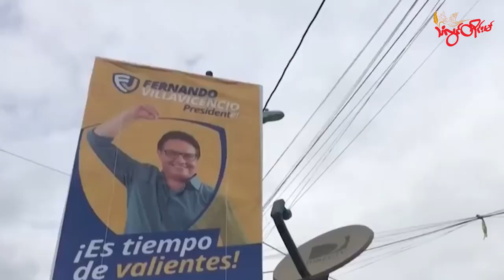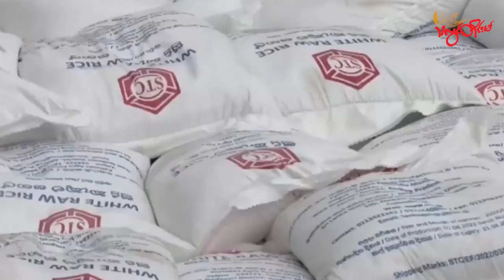TLT Tv|\- ကမ္ဘာ့သတင်းဌာနကြီးတွေမှာ တစ်ပတ်အတွင်း ဖော်ပြခဲ့ကြတဲ့ နောက်ဆုံးရသတင်း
အခုတစ်ပတ် ကောက်နှုတ်တင်ဆက်ပေးမယ့် သတင်းတွေမှာတော့

- တစ်ရက်မှာ ၂၄နာရီလုံး ကျည်ကာအင်္ကျ ီဝတ်ဆင်ထားရတယ်လို့ အီကွေဒေါသမ္မတရွေးကောက်ပွဲ အမျိုးသမီးကိုယ်စား လှယ် လောင်း ပြောတဲ့သတင်း

- အိန္ဒိယက ဆန်တင်ပို့မှုရပ်ဆိုင်းထားပြီး ထိုင်းနဲ့ဗီယက်နမ် ဆန်ဈေးမြင့်တက်မှုကြောင့် မြန်မာနိုင်ငံရဲ့ ပြည်ပဆန်တင်ပို့မှု မြင့် တက်လာနိုင်တဲ့သတင်း

- ယူကရိန်းကို ဒိန်းမတ်နဲ့နယ်သာလန်က အက်ဖ်-၁၆တိုက်လေယာဉ်တွေ ပေးပို့မယ့်အစီအစဉ် အမေရိကန်ခွင့်ပြုတဲ့သတင်း

- စပိန်နာမည်ကြီးကမ်းခြေတစ်ခုမှာ ၁၈နှစ်အရွယ် ဗြိတိန်နိုင်ငံသူကို အုပ်စုလိုက်မတရားပြုကျင့်ပြီး ဗီဒီယိုရိုက်ကူးခဲ့တဲ့ ကမ္ဘာ လှည့်ခရီးသည် ၆ဦးကို ဖမ်းဆီးတဲ့သတင်း

- ကမ္ဘာ့စစ်တုရင်အဖွဲ့ချုပ်က လိင်ပြောင်းထားတဲ့ အမျိုးသမီးတွေကို ပြိုင်ပွဲကနေတားမြစ်တဲ့ စိတ်ဝင်စားဖွယ်ရာသတင်းတွေကို တင်ဆက်ပေးသွားပါ့မယ်

Youtube Channel တွင်လည်း ဝင်ရောက်ကြည့်ရှုနားဆင်နိုင်ပါတယ်။